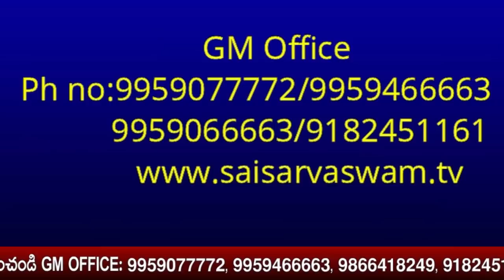రేపు మధ్యాహ్నం వరకు ఈ నామాంన్ని జపించండి మంచి జరుగుతుంది I Chant this Mantra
goldenlotus444.